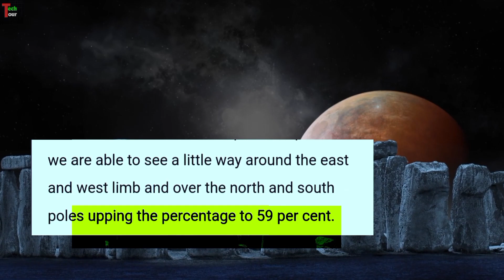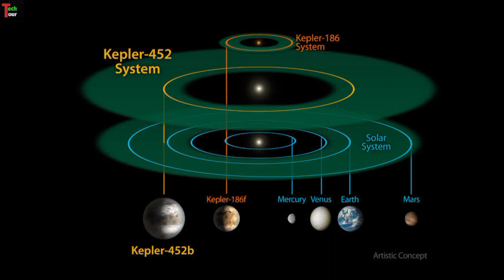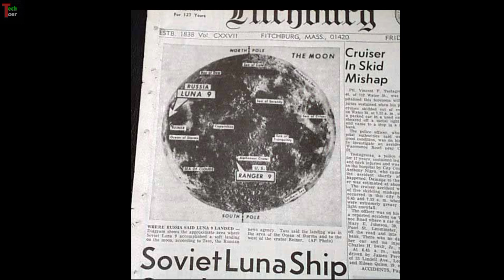What Is *Unusual* Happening On Dark Side Of The Moon | Dark Side Of Moon Explain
Dark Side Of The MOON Mystery Explained In Hindi | चाँद के पीछे क्या है ??Dark Side Of The MOON ??

More Interesting Science Videos For You.

China Artificial ☀ Sun In Hindi | China का Artificial ☀ Sun | China Artificial Sun World Record

(𝗚𝗮𝗹𝗮𝗰𝘁𝗶𝗰 𝗙𝗲𝗱𝗲𝗿𝗮𝘁𝗶𝗼𝗻) 𝗔𝗹𝗶𝗲𝗻𝘀 𝗢𝗻 𝗠𝗮𝗿𝘀 | 𝗛𝗮𝗶𝗺 𝗘𝘀𝗵𝗮𝗱  𝗖𝗹𝗮𝗶𝗺 𝗔𝗯𝗼𝘂𝘁 𝗔𝗹𝗶𝗲𝗻𝘀 | 𝗔𝗺𝗲𝗿𝗶𝗰𝗮 & 𝗜𝘀𝗿𝗲𝗮𝗹 𝗪𝗶𝘁𝗵 𝗔𝗹𝗶𝗲𝗻𝘀

far side of the moon
moon
dark side of the moon
moon,the moon
the dark side of the moon
near side of the moon
dark side of moon
discovery on the dark side of the moon
far side of the moon (extraterrestrial location)
dark side of the moon music video
moon landing
the far side of the moon
the lunar side of the moon
suisside dark side of the moon music video
suisside dark side of the moon
the whole of the moon official music video
surface of the moon
moon mystery
mystery
moon mystery
moon mystery pl
moon mystery hut
moon mystery cube
moon mystery
mystery of moon in hindi
moon documentary in hindi
moon in hindi
mystery of moon
wolf mystery in hindi
moon mission in hindi
mystery,mystery about moon in hindi
unsolved mystery in hindi
top 7 unsolved mystery in hindi
formation of moon in hindi
mystery of 108 digit in hindi
moon mystery hindi
moon mysteries in hindi
mystery of moon hindi
mystery of 108 digit in hindi explained
moon mysteries hindi
mysteries of moon in hindi
moon mysterymoon mission
nasa moon mission
mission
mission to the moon
moon mission 2024
moon mission crew
first moon mission
artemis moon mission
missions,mission
nasa moon mission 2023
nasa moon mission crew
nasa moon mission 2024
apollo 11 moon mission
artemis i moon mission
nasa moon mission apollo
nasa moon mission artemis
space mission
lunar mission
china mission
nasa moon mission activity
nasa moon mission artemis 2
mission to the moon live
moon,mystery of moon in hindi
secrets of moon in hindi
unknown secrets of moon in hindi
moon landing
unknown facts of moon in hindi
phases of the moon in hindi
moon mysteries hindi
about moon in hindi
moon news in hindi
facts about moon in hindi
hollow moon theory in hindi
secrets of moon mission
reality of moon in hindi